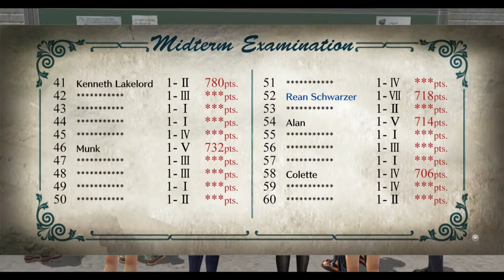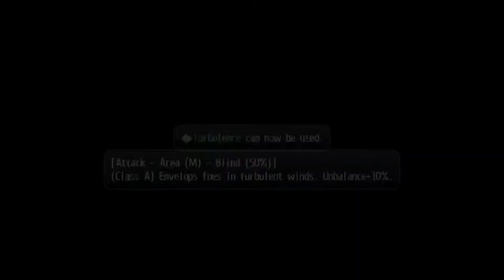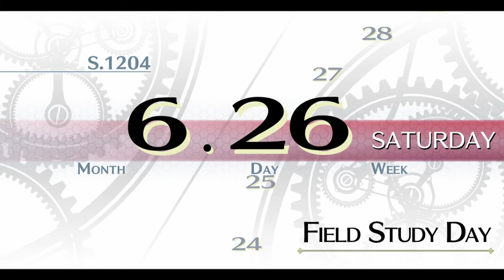Legend of Heroes:Trails of Cold Steel (PS4) Part 34| Class 1 vs Class 7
In this episode of Trails of Cold Steel, Class 1 gets a little salty about our awesome skills in and outside the academy and challenges us to a fight. Find out what happens in this clash of the classes!